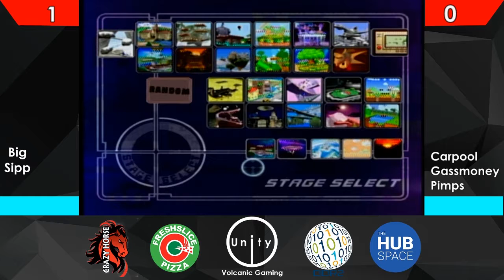Big Sipp vs CGMP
This is a VOD from Unity 2017, a Prince George Smash Bros. Major.